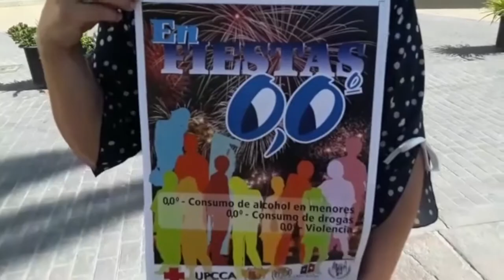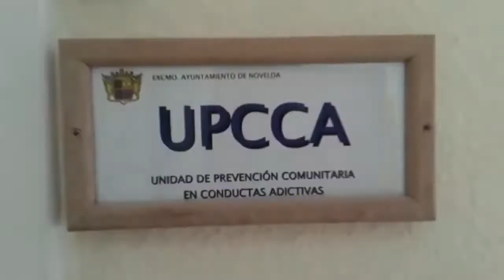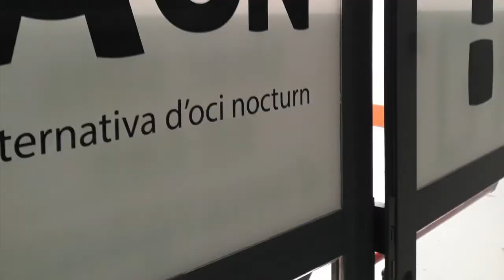Día Internacional de la Lucha contra el Uso Indebido y el Tráfico Ilícito de Drogas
Para conmemorar este 26 de Junio de 2020, la UPCCA de Valencia (PMD/UPCCA-València) participa junto a las diferentes UPCCAS de la Comunidad Valenciana, en la campaña “Contágiate de prevención” para informar a la ciudadanía de forma clara y cercana de las implicaciones e importancia de la prevención local.